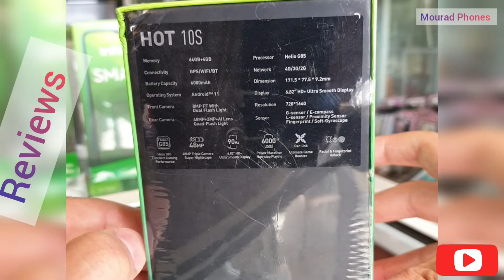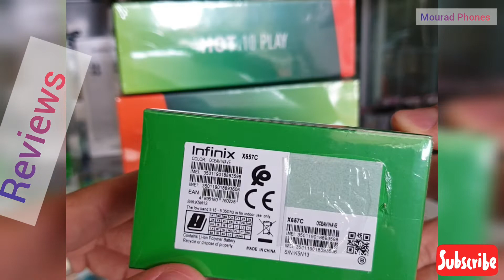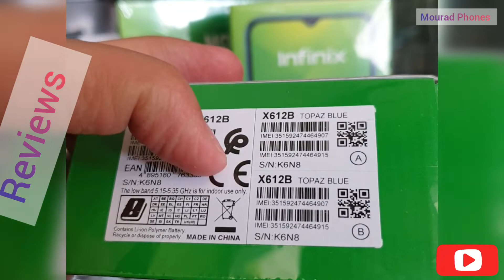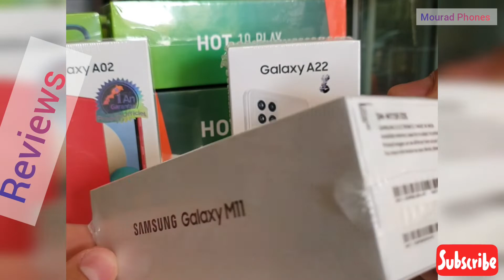قبل ماتشري الهاتف دخل عرف الثمن الحقيقي 😱 Samsung | Infinix ✅ الثمن_الحقيقي_بالجملة_للهواتف..